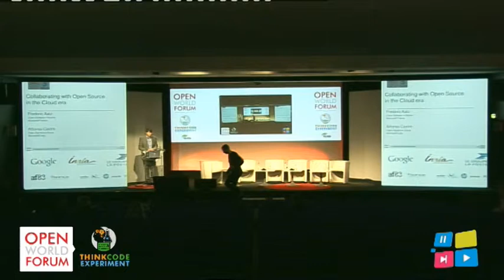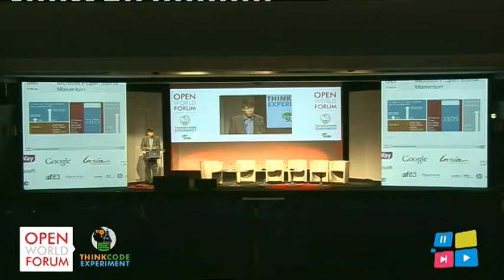L'approche de Microsoft dans l'OpenSource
Présentation l'approche de Microsoft dans l'OpenSource par Alfonso Castro, Directeur de la Stratégie des Partenariats, Microsoft France